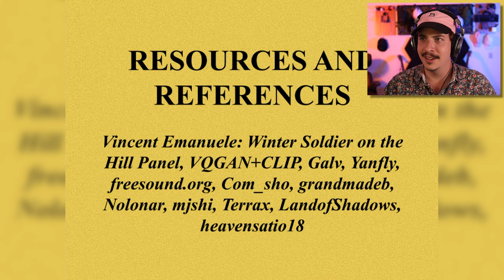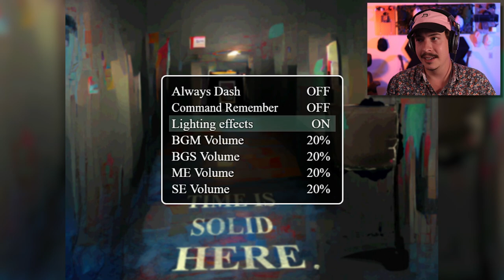AI GENERATED ART CREATED A BEAUTIFUL & EMOTIONAL EXPERIENCE | Time Is Solid Here